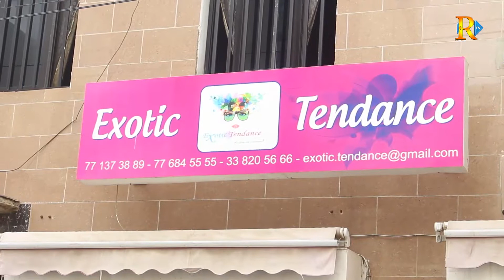Emission Bling Bling